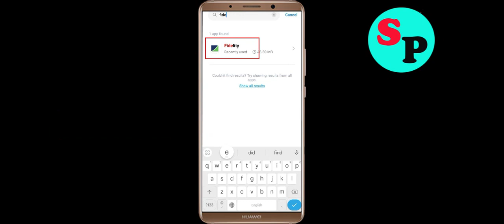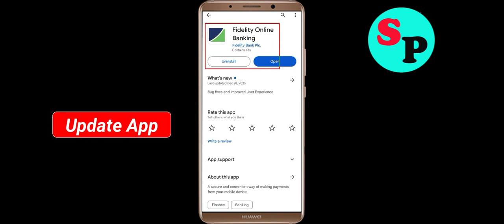Fix Fidelity Online Banking Not Working / Loading / Not Opening Problem in Android Phone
Fidelity Online Banking Not working / Loading / Not Opening Problem in Android & Ios Mobile Phone? Here's how to fix it or how to solve it. It will help you to get rid of Fidelity Online Banking not working and not open problem.